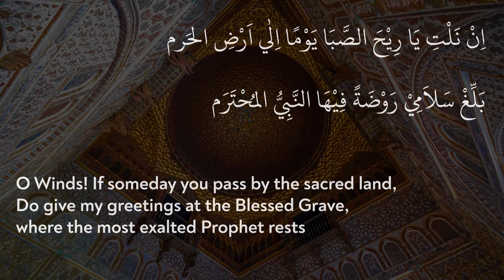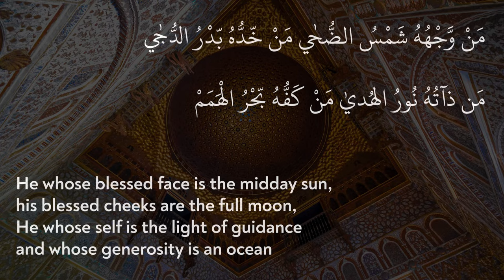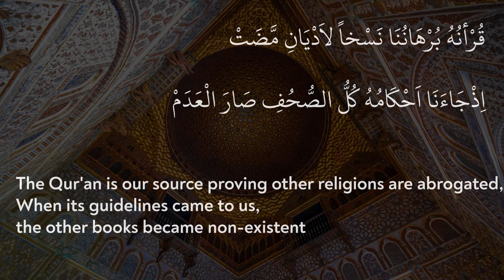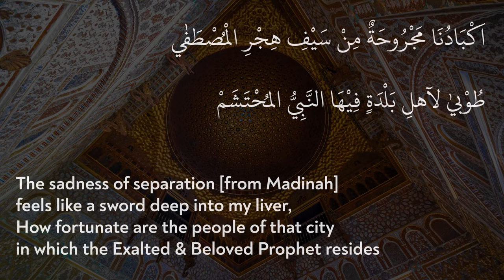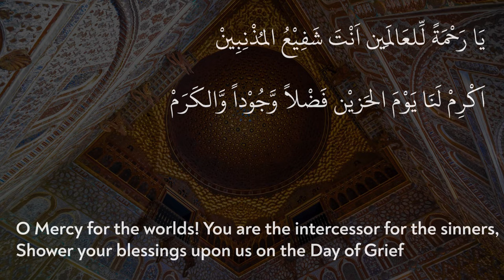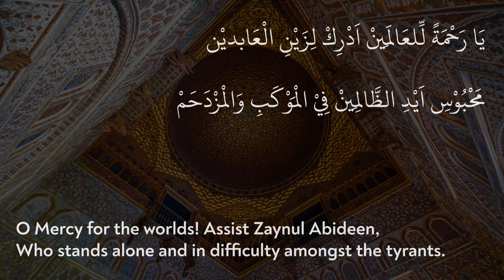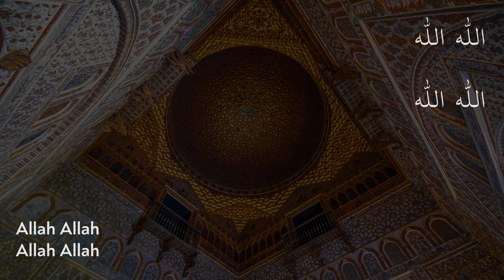O Master, be merciful towards us | یا سیدی ارحم لنا | Imam Zaynul Abideen A.S | Arabic with English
O Master, be merciful towards us (یا سیدی ارحم لنا) was written by Imam Zaynul Abideen A.S.

Imam Zaynul Abideen A.S was the son of Imam Hussain A.S and one of the survivors of the events of Karbala.